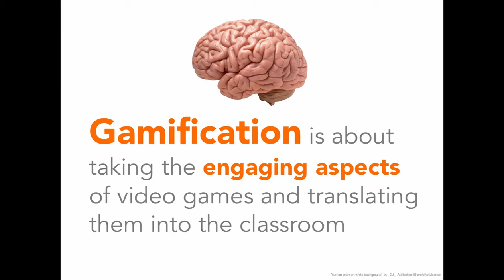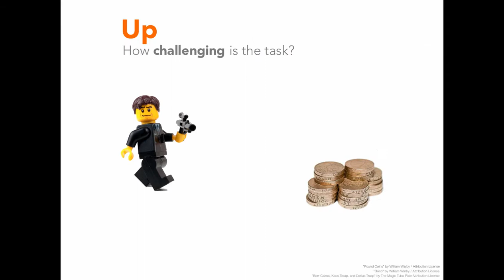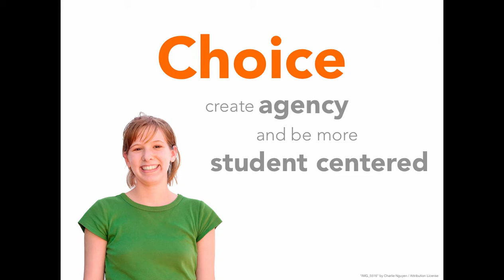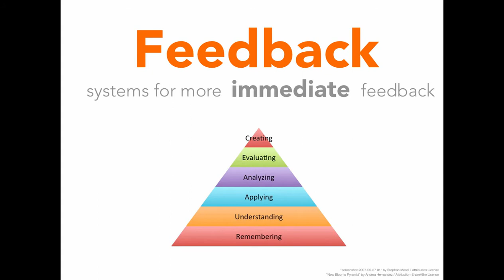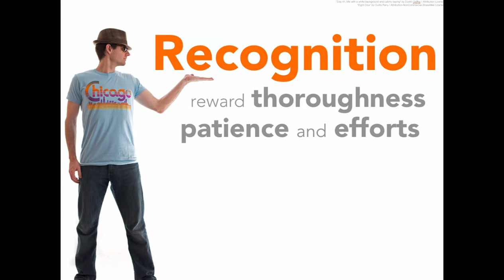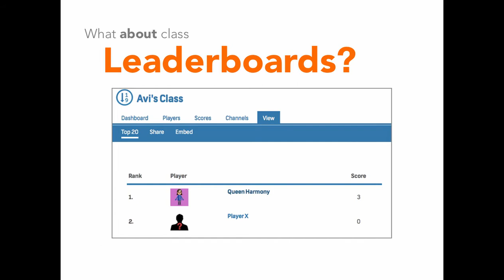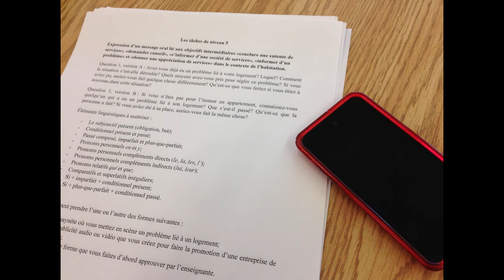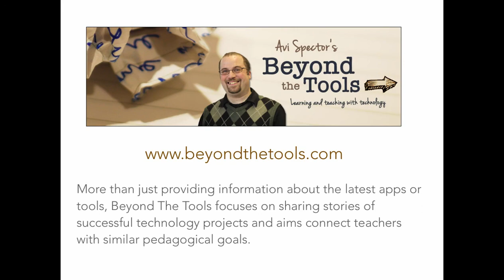Gamification: It's not all fun and games!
Gamification can be defined as taking a closer look at the engaging and motivating aspects of video games and then applying these elements to a learning environment. Gamification incorporates positive reinforcement, collaboration, and recognition of achievements; it is not about bringing video games into a classroom! In this session, we’ll focus on seven key elements of Gamified classroom. We’ll also explore Gamification classroom models from two different language teachers.